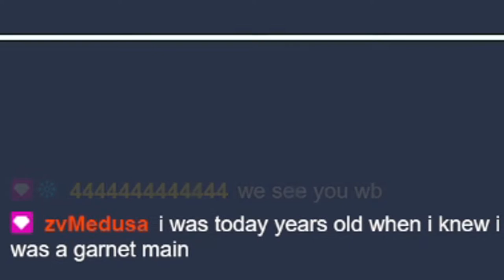The BIGGEST MultiVersus Tournament! (so far)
Man, these pools (matches where the less experienced/pro players start to make the top 8.) were somethin, bruh. We're 100% seein' MAD Velma and Bugs Bunny players this EVO lmao. MultiVersus is so sick, bro. Top 8 coming soon! Hope you enjoyed the video! c:

Hey, hey! I see you reading the description. (Comment "W Nakat & VoiD" if you got this far. Lol.) c:

~ TaviusXP™

Reacting To The FIRST MAJOR MultiVersus Tournament! | EVO 2022